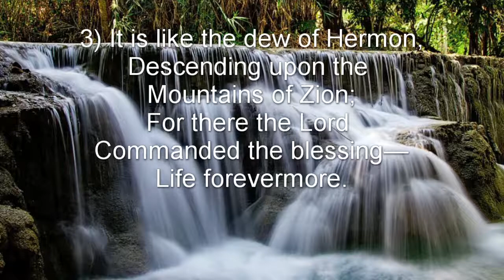Psalm 133 (NKJV) - Blessed Unity of the People of God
Blessed Unity of the People of God

A Song of Ascents. Of David.